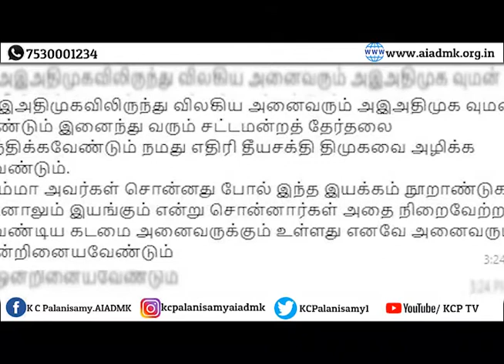69 வது Zoom Meeting ல் நடந்த சில சுவாரசியமான நிகழ்வுகள்.